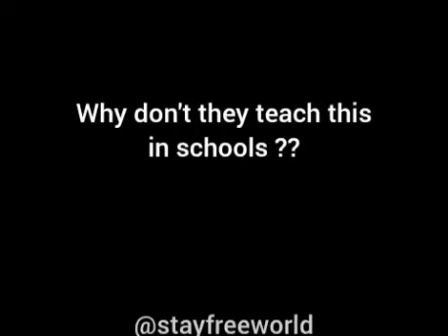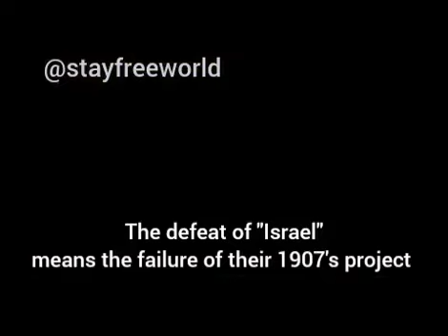The real reason that Israel was created